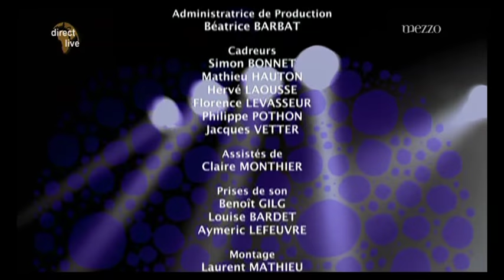John Mclaughlin - full concert